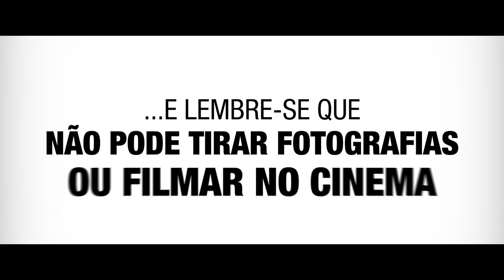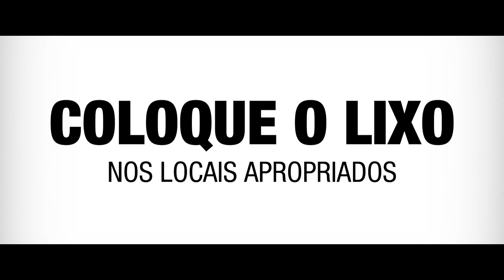O "MAX" Regras de Conduta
Produtora: Team Films

Agência: BOOST

Cliente: Xyami Shopping "Cinemax"